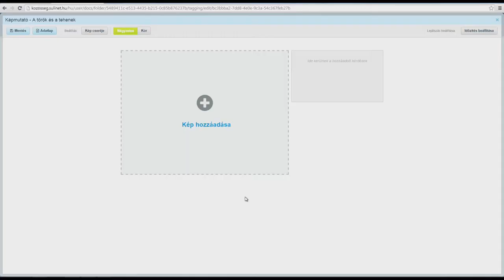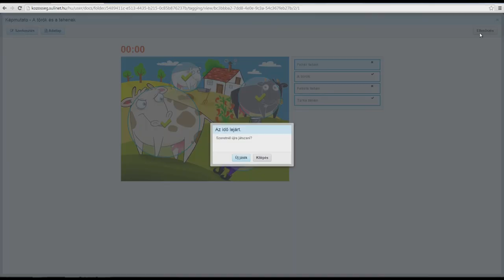Junior tartalomkészítés és publikálás: képmutató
A Képmutató egy Sulinet Junior alkalmazás, melynek segítségével egyszerű, képes játékot készíthetsz kisgyermekek számára.